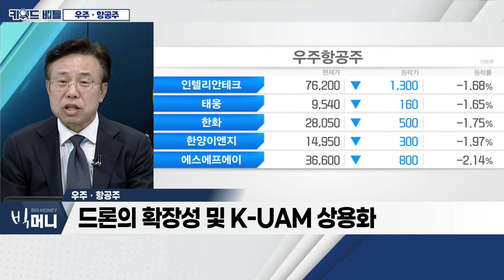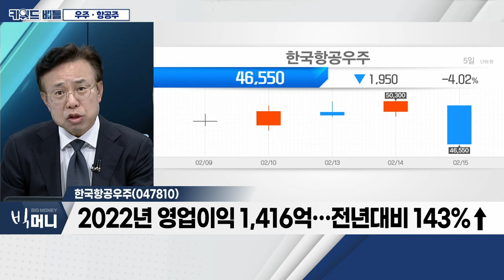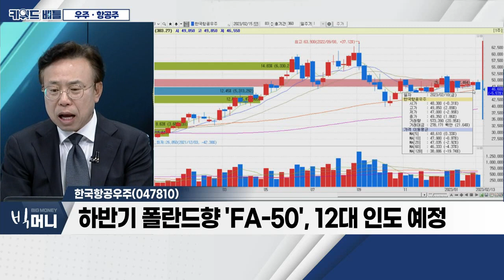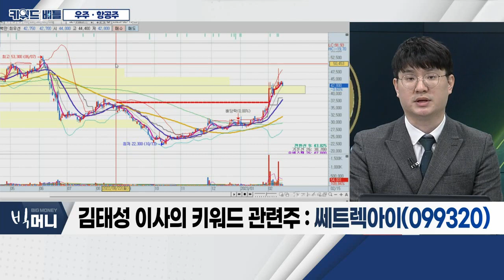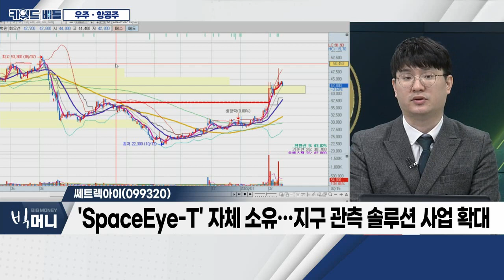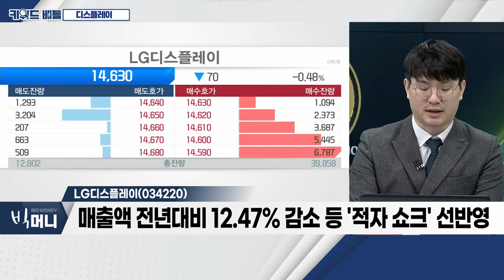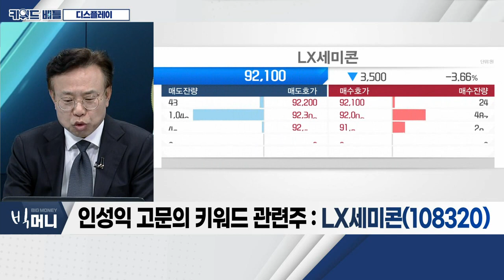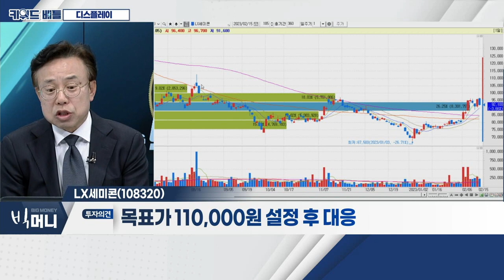한국항공우주, 쎄트렉아이... 우주ㆍ항공주 VS LG디스플레이, 덕산네오룩스, LX세미콘... 디스플레이_키워드 배틀 (20230215)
# 우주 · 항공주: 키워드 (1)
- 국내 개발 전투기, 해외 수주 본격화
- 한국형 발사체 '누리호ㆍ다누리' 성공적 발사
- 드론의 확장성 및 K-UAM 상용화

- 하반기 폴란드향 'FA-50', 12대 인도 예정
- 2022년 영업이익 1,416억… 전년대비 143%↑
- 오늘 외국인 100만주 매도… 지분율의 4% 규모

- 세계 최고 해상도 갖춘 지구 관측 위성 개발
- 'SpaceEye-T' 자체 소유…지구 관측 솔루션 사업 확대
- 미상환 전환사채 확인 필요

# 디스플레이: 키워드 (2)
- ITㆍ자동차 등 OLED 탑재 제품 확대
- 공장 증설에 따른 '소부장' 관련주 순환매

- 매출액 전년대비 12.47% 감소 등 '적자 쇼크' 선반영
- 북미 고객사향 패널 출하량 증가 기대감
- LCD 생산능력 감축 통한 비용 절감 효과 고려

- OLED 핵심 구성 요소인 유기 재료 공급
- OLED 패널 수요 증가 기대… 전력소모량 감소 목적
- '아이패드' OLED 적용 예정 등 수혜

- 디스플레이패널 핵심부품 구동칩, 매출의 90%
- 전기차용 플라스틱 OLED 수요 증가 기대
- 외국인ㆍ기관 동반 매수… 한 달 누적 60만주